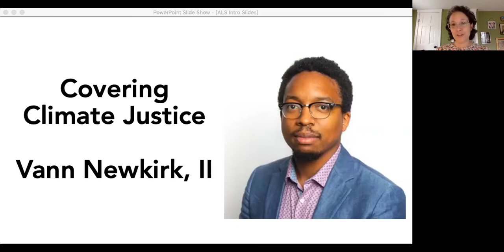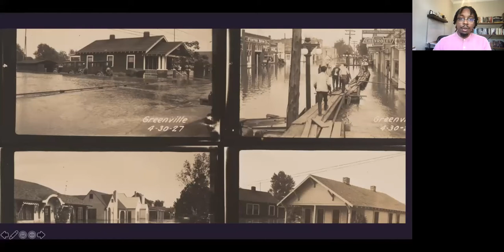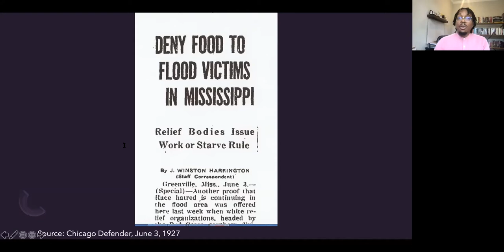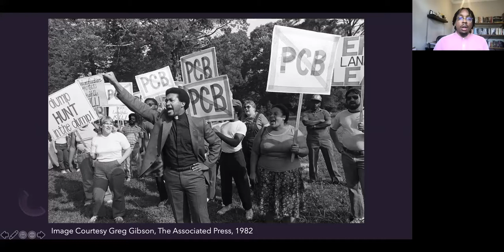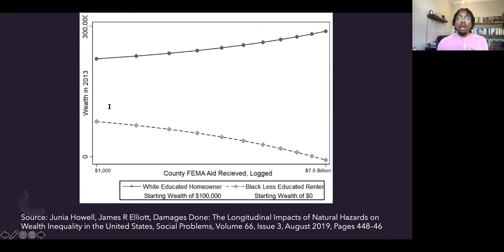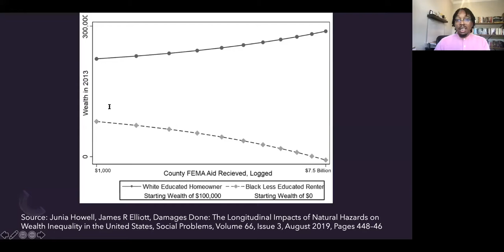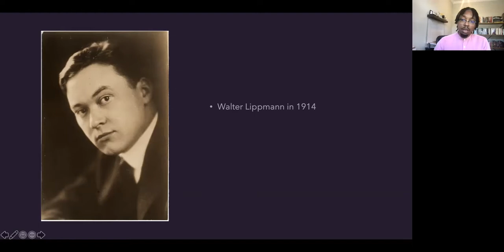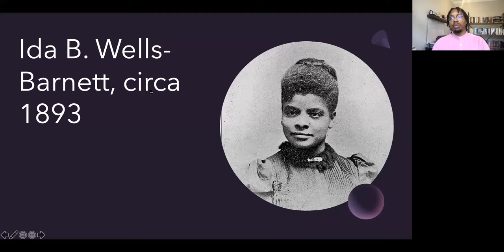Covering Climate Justice - Vann Newkirk II, The Atlantic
Mainstream journalism often struggles to explain and properly characterize the central inequalities of climate change. How can we make a better model, and what is our duty to frontline communities? Vann Newkirk II discussed this issue at Metcalf Institute's 2021 Annual Public Lecture Series on June 15, 2021.